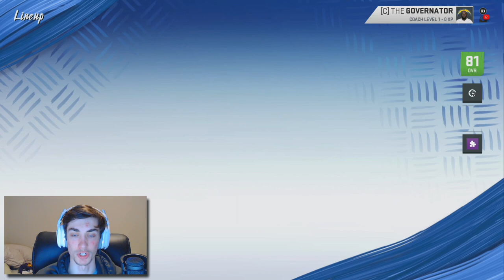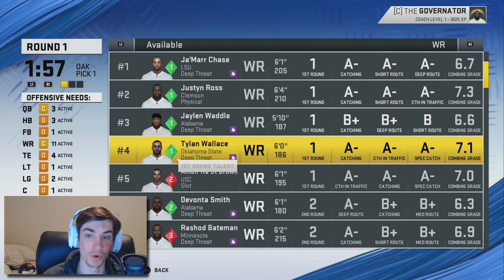Justin Herbert Los Angeles Chargers Rebuild | Madden 20 Franchise